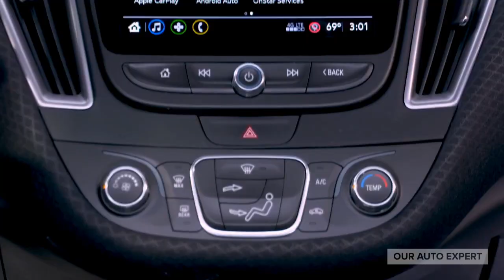2019 Chevrolet Malibu RS